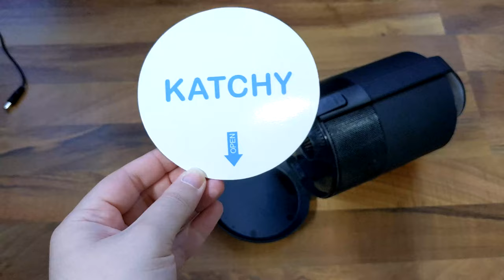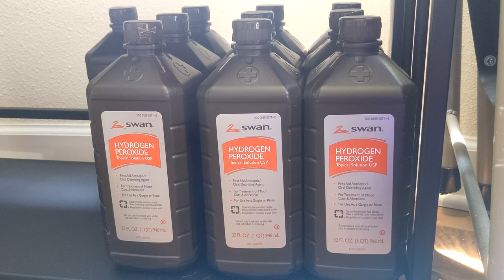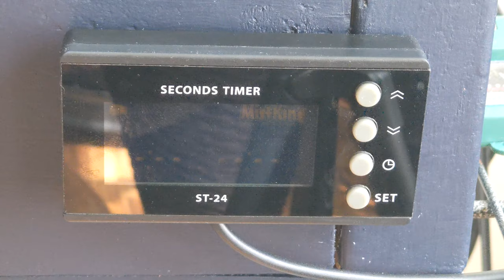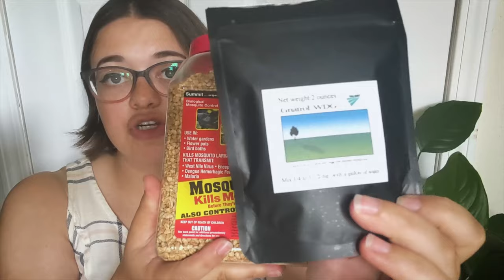How To Get Rid Of Fungus Gnats | The BEST fungus gnat prevention and control method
In today's video I share how to get rid of fungus gnats and prevent fungus gnats with one easy step. Don't waste your money on any other fungus gnat treatment, wait until the end of the video to know the ONLY product you need to spend your money on! With this simple product, you'll be able to control fungus gnat infestations, and make sure they stay OUT of your house plants and terrariums.

It took me over 5 MONTHS of battling these pests to know which solution worked the best, and I want to save you the trouble! Do you think this video will save you time and money?

0:00 intro
0:48 method 1
1:59 method 2
2:22 method 3
2:51 method 4
3:23 method 5
4:35 method 6
5:53 outro

✨Products Used✨
Sticky Traps
Mosquito Bits
Gnatrol 1 OZ
Gnatrol 4 OZ
✨Filming Equipment✨
Day/Night Camera
Filming Camera: Google Pixel 6